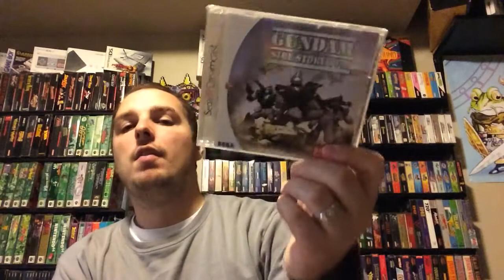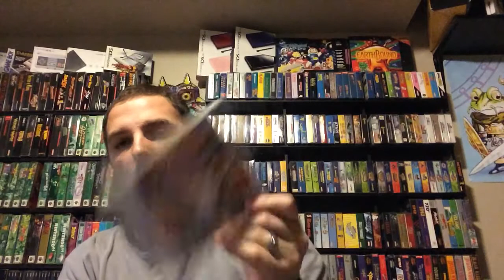Dreaming with Retro Rat the Complete NTSC Dreamcast SET #2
Link to Facebook:
Link to Ebay